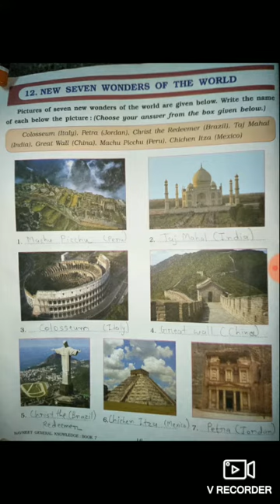MVS std-7 G.K ch-12